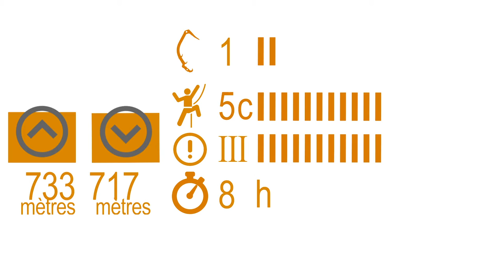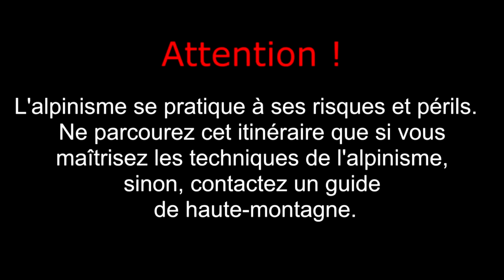TopoVidéo : Aiguille du Moine ( Arête Sud classique, descente voie normale )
L'aiguille du Moine est un magnifique belvédère sur le massif du Mont Blanc avec vue sur l'aiguille Verte, les Grandes Jorasses, la Dente du Géant,... La descente se fait par la voie normale de l'aiguille.

Suivez l'aventure pour plus de topos sur facebook ou sur youtube.

TopoVidéo vous fait découvrir les plus belles courses d'alpinisme à travers le monde! On vous présente chaque semaine un itinéraire classique ou méconnu pour vous faire rêver et vous donner envie d'y aller. TopoVidéo vous donne aussi tout les détails technique de la voie comme le niveau, le matériel nécessaire, le dénivelé ,etc.